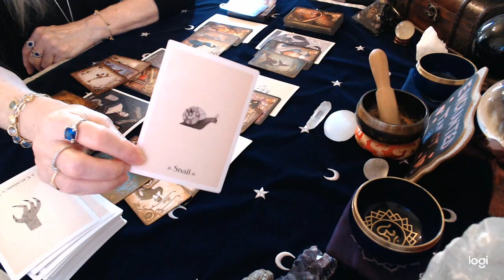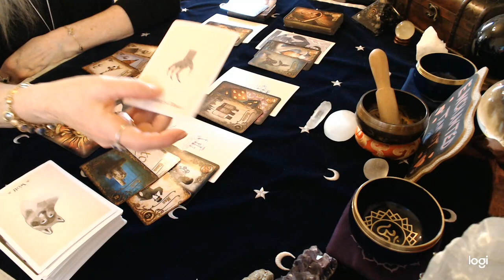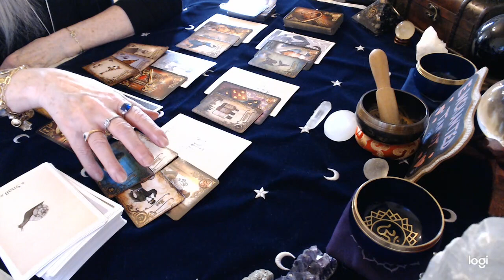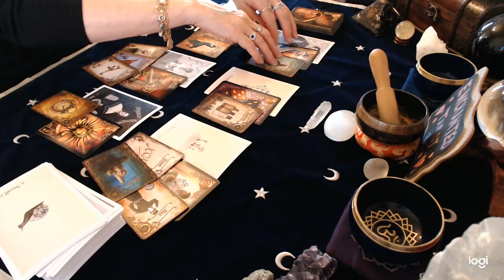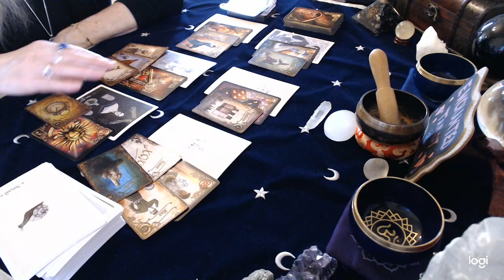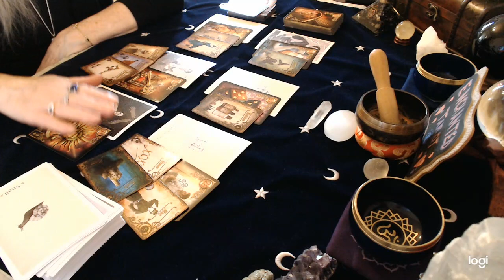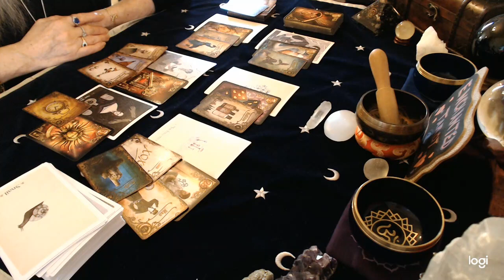Sagittarius October Love 2020 The ice breaks!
Donations Thank you to everyone who has so generously sent in a donation. It is greatly appreciated!